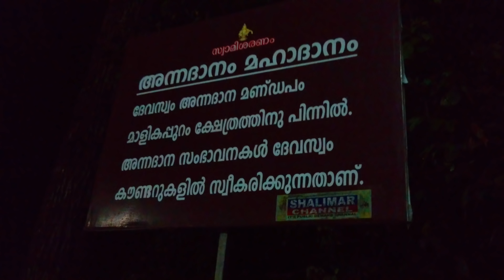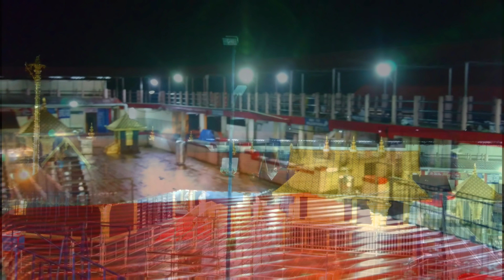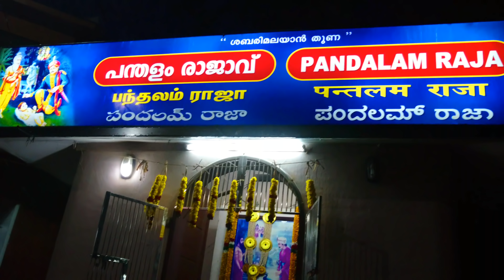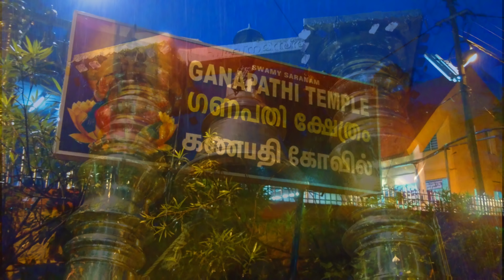0105 ശബരിമലയിൽ ❣️ ഒരു രാത്രി One night at Sabarimala 🙏🙏🙏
ശബരിമല ക്ഷേത്രം രാത്രിയിൽ കാണാം